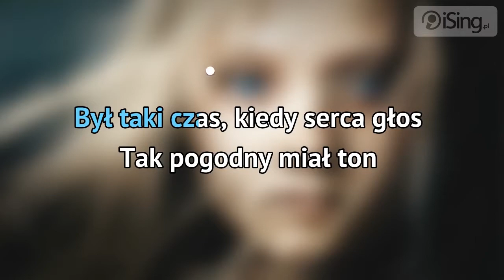Les Miserables - Wyśniłam sen (karaoke iSing)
- zaśpiewaj całą piosenkę na iSing.pl, również bez linii melodycznej (za darmo od 9 września)! Dziękujemy za obejrzenie próbki :)

Pieśń z musicalu Les Misérables (polski tytuł „Nędznicy"), śpiewana przez Fantynę, bohaterkę powieści. Utwór jest gorzkim lamentem Fantyny nad jej tragicznym życiem w chwili, kiedy jest wyrzucana z pracy po odkryciu jej tajemnicy, nieślubnego dziecka. Spektakl Les Misérables odniósł bardzo duży sukces i grany jest bez przerwy do dzisiaj. Utwór „I Dreamed a Dream" stał się natomiast jedną z jego wizytówek. Jako ciekawostkę warto dodać, że dzięki tej rozpoznawalnej piosence zasłynęła Susan Boyle, która zachwyciła swoim brawurowym wykonaniem tego trudnego technicznie utworu w brytyjskiej edycji Mam Talent.